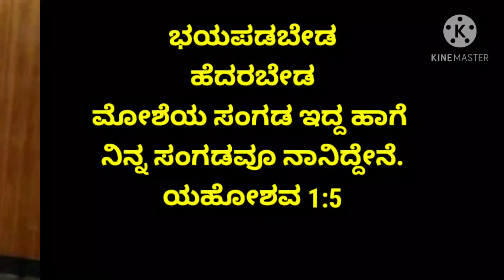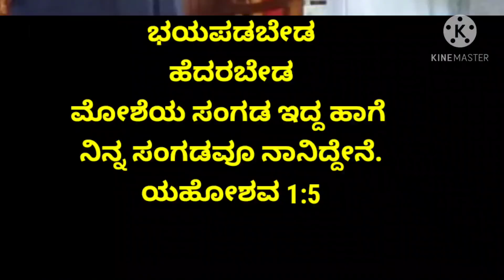ನಿನ್ನ ಸಂಕಟದಲ್ಲಿ ಯೇಸು ನಿನ್ನ ಕಣ್ಣೀರಿನಲ್ಲಿ ಯೇಸು ಸಹೋ ಟಿ ಕೆ ಜಾರ್ಜ್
ಫಾದರ್ ಫ್ರಾಂಕ್ಲಿನ್ ಡಿಸೋಜಾ ಸಾದರಪಡಿಸುವ
ಯೇಸು ಸ್ಪರ್ಶ ತಂಡದವರ